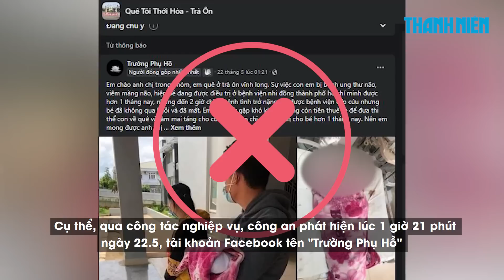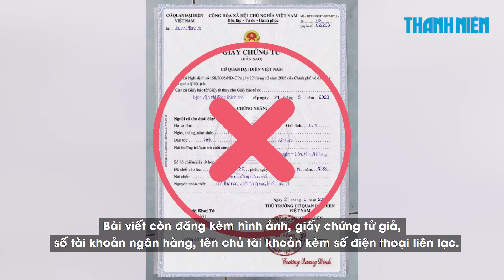Xác minh tài khoản Trường Phụ Hồ đăng tin giả kêu gọi hỗ trợ “gia đình bé sơ sinh”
Công an đang xác minh, xử lý người đăng thông tin giả, sai sự thật trên mạng xã hội Facebook kêu gọi hỗ trợ ‘gia đình bé sơ sinh tử vong’ để lừa đảo chiếm đoạt tài sản.

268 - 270 Nguyễn Đình Chiểu, Phường Võ Thị Sáu, Q.3, TP HCM